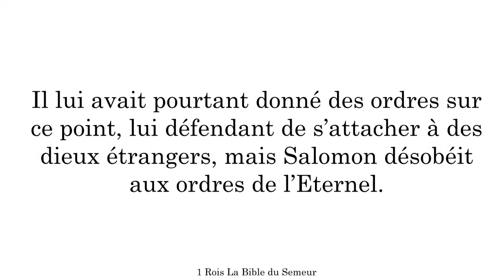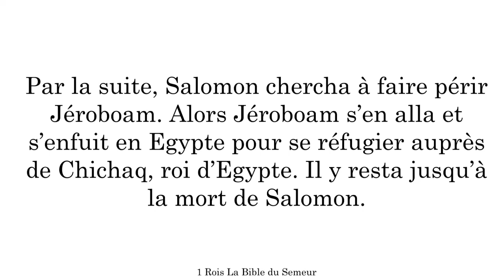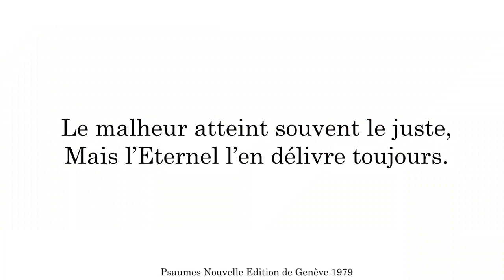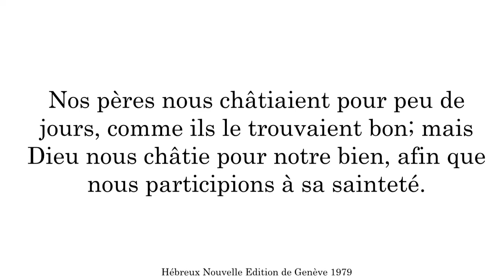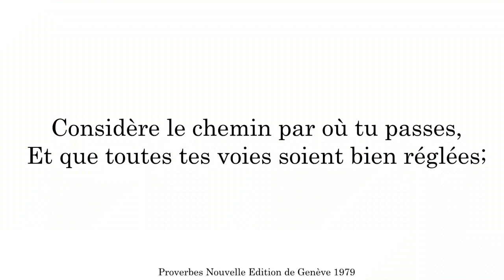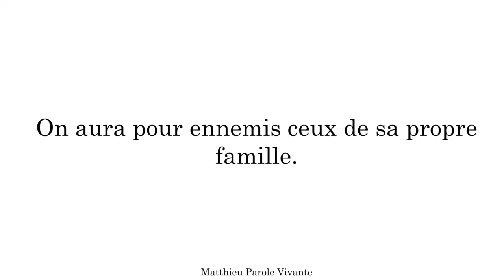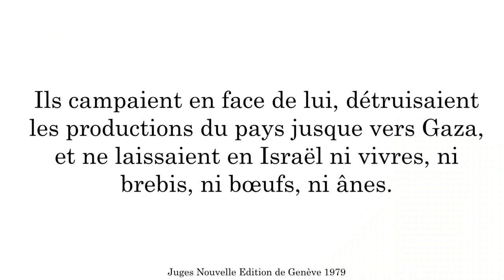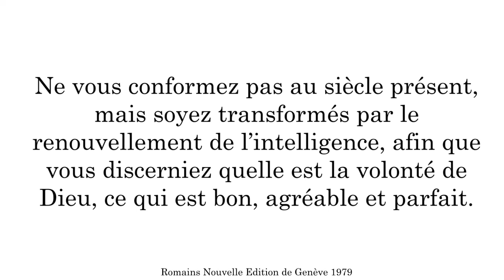La vie de Salomon (53) - Dieu nous corrige - Jérôme Cavaillé [adD Castres 11/04/2023]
Etude Biblique du 11 avril 2023